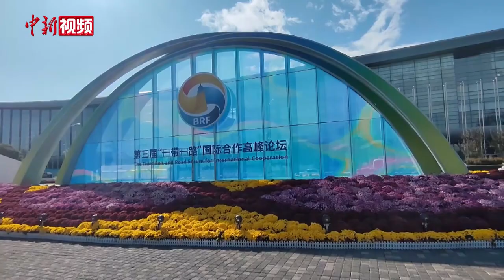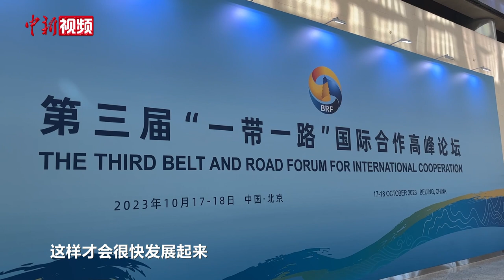“一带一路”何以大“道”？北京民众热议论坛开幕式金句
“只有合作共赢才能办成事、办好事、办大事。”“共建‘一带一路’源自中国，成果和机遇属于世界。”10月18日，国家主席习近平在北京人民大会堂出席第三届“一带一路”国际合作高峰论坛开幕式并发表主旨演讲。开幕式上的哪些内容让大家印象深刻？当天下午，记者走上北京街头，看民众眼中的“一带一路”。（迟瀚宇）